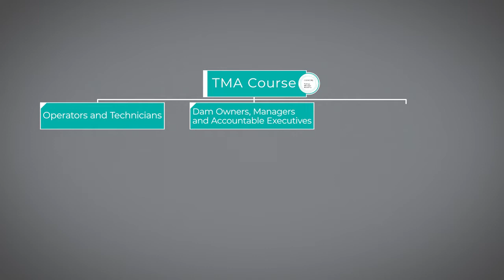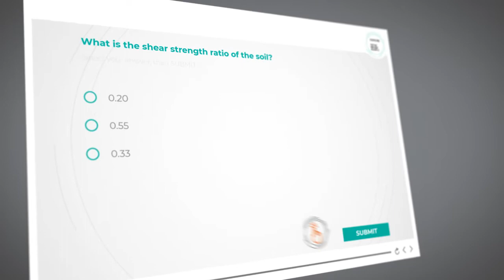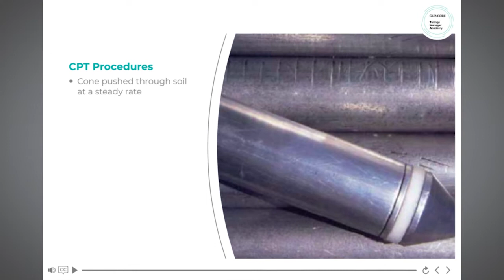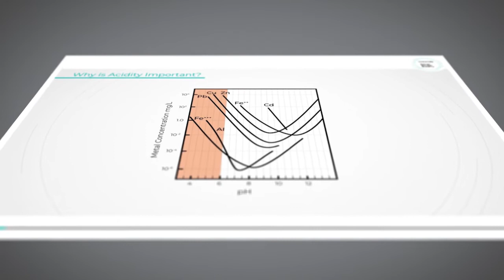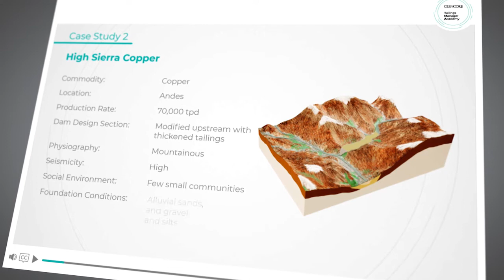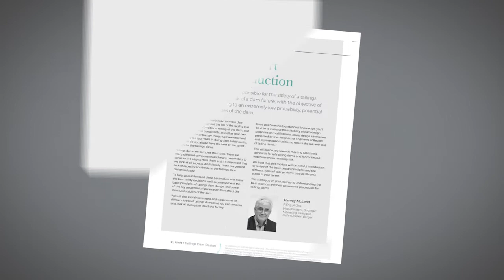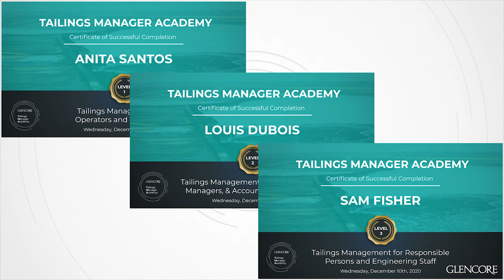Tailings Manager Academy – supporting safety and responsibility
At Glencore, we’re committed to ensuring work safety across all of our operations. To support safe and responsible tailings management, we have developed the Tailings Manager Academy (TMA), an international, online and university style programme. The TMA is designed for technicians, engineers and managers and covers all aspects of tailing storage facilities management and industry leading practises. The course will provide workers with the knowledge they need to design, build, operate and close tailings storage facilities in a safe and responsible manner.